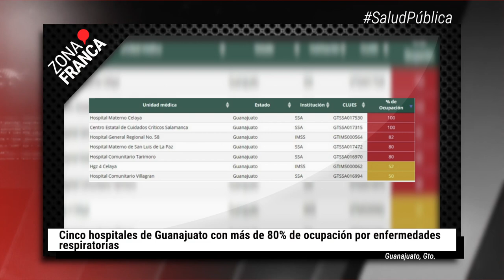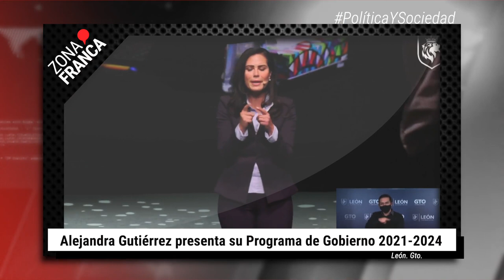Regreso a clases presenciales es voluntario y sin presión: SEG | BrevesDeLaZona📰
Esto es LoMásDestacado de Guanajuato
- Presenta Ale Gutiérrez programa de gobierno; promete seguridad, espacios públicos y salud
- Cinco hospitales de Guanajuato con más de 80% de ocupación por enfermedades respiratorias